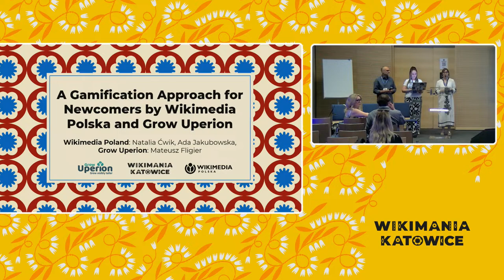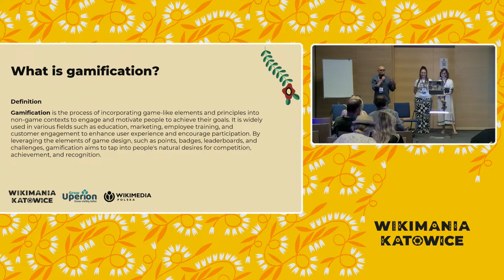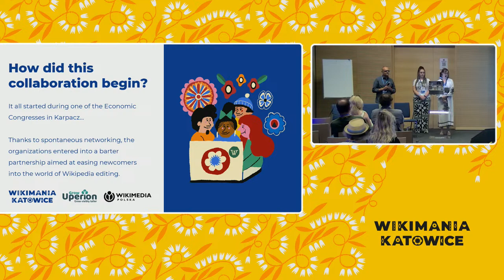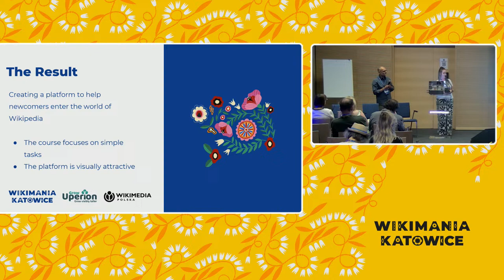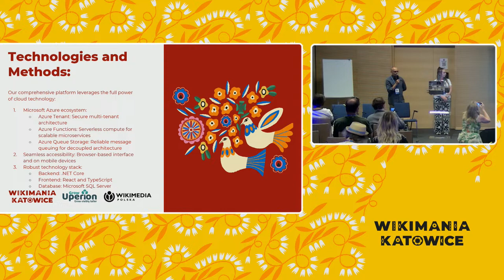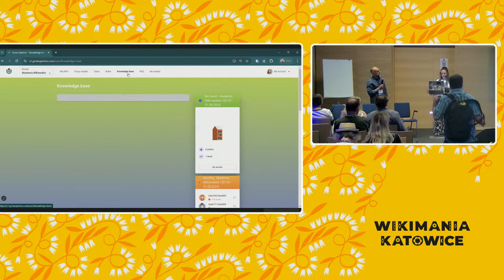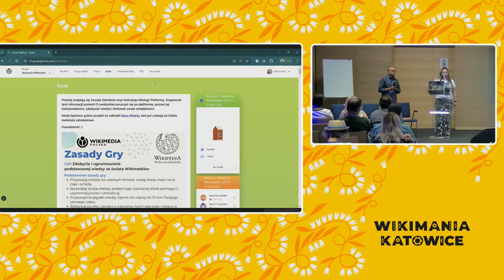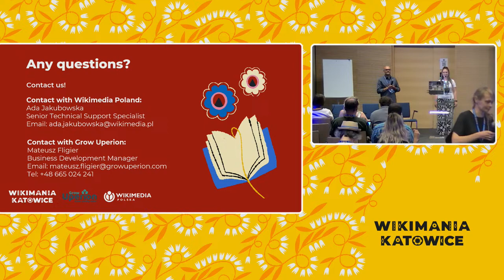Leveling Up Wikipedia: A Gamification Approach for Newcomers by Wikimedia Polska and Grow Uperion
Entering the vast ecosystem of Wikipedia can be daunting for newcomers. Recognizing this, Wikimedia Polska and Grow Uperion have embarked on an innovative collaboration to make Wikipedia more accessible and engaging for beginners. "Leveling Up Wikipedia: A Gamification Approach for Newcomers" is a session that explores this unique partnership between a seasoned non-governmental organization and a dynamic startup. Together, they have developed a gamification platform designed to ease the learning curve for new Wikipedia contributors, making the process of contributing to the encyclopedia more intuitive and rewarding.